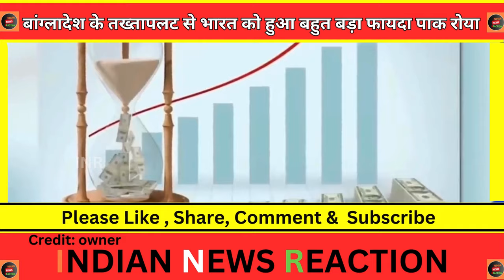Bangladesh ke takhta palat se Bharat ko bahut bada fayda dekh pak media shocked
Bangladesh ke takhta palat se Bharat ko bahut bada fayda dekh pak media shocked | बांग्लादेश के तख्तापलट से भारत को 3300 करोड़ का फायदा देख पाक रोया
credit: pak media
credit : owner